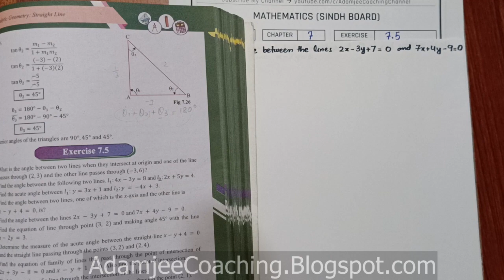NEW Math 12th EXERCISE 7.5 Q.5 | PLANE ANALYTIC GEOMETRY : STRAIGHT LINE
Mathematics 12th | EXERCISE 7.5 | PLANE ANALYTIC GEOMETRY : STRAIGHT LINE | QUESTION#5 | New Math 12th book Mathematics Sindh Board Text Book | Mathematics 12th Book Mathematics Intermediate AdamjeeCoaching New Mathematics 12th Mathematics XII Mathematics 12th | New Mathematics 12th

adamjee coaching , slope , slope intercept form , two point form ,
intercept form , symmetric form , normal form , define intercept of a straight line , intercept form , intercept theorem , x-intercept of straight line